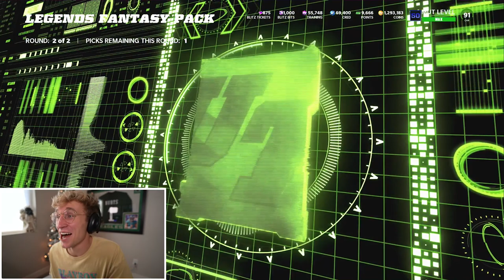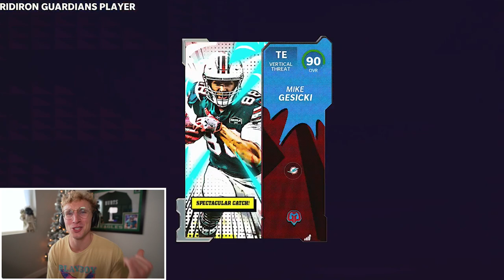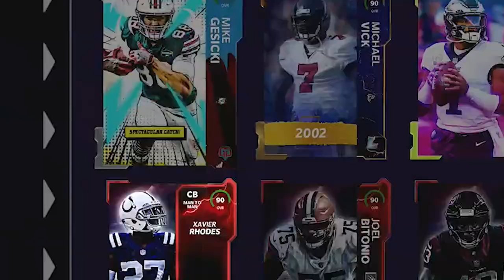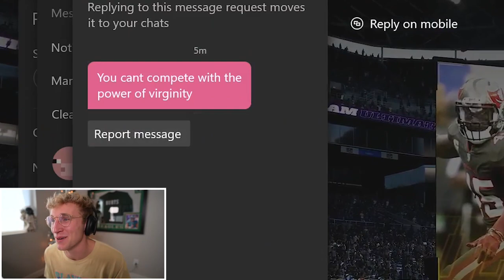EA Went All Out For The Blitz Packs...!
ligma sugma... twitch chat made this description but aye sexy blitz madden 22 pack n play for the boys, lets dial in and get BUTT naked